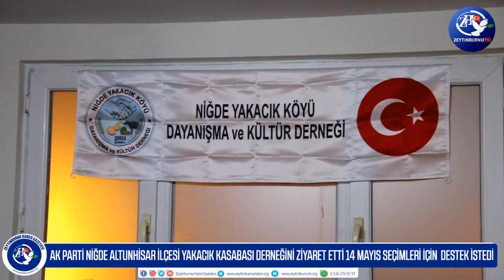AK PARTİ NİĞDE ALTUNHİSAR İLÇESİ YAKACIK KASABASI DERNEĞİNİ ZİYARET ETTİ 14 MAYIS SEÇİMLERİ İÇİN DE